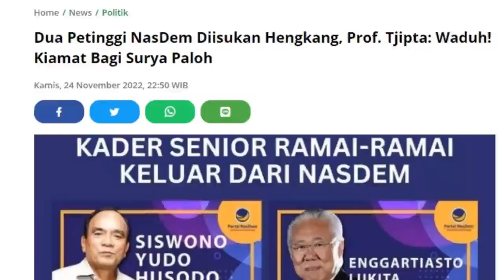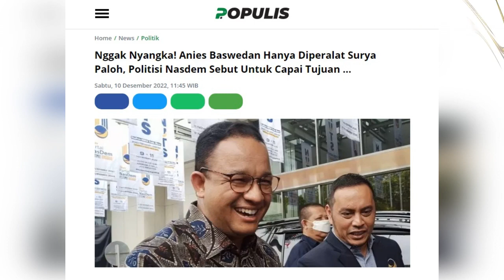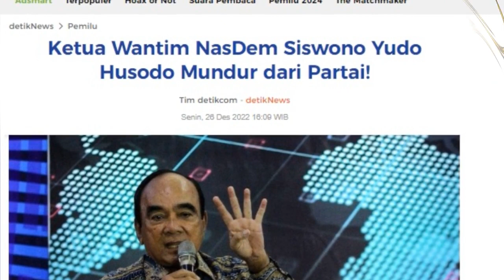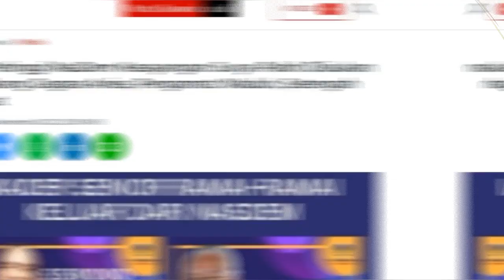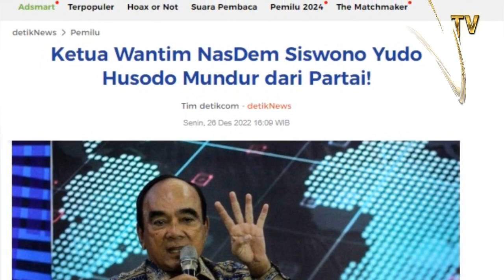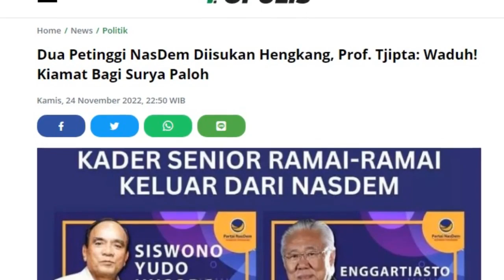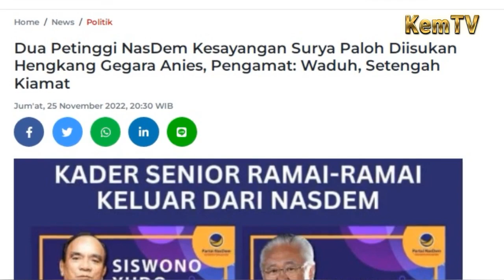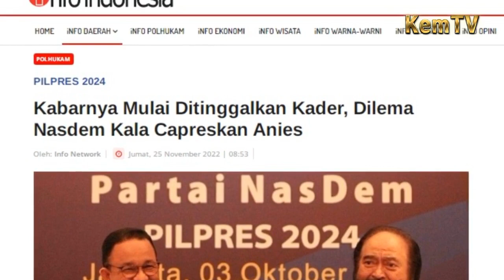Siswono Yudo Angkat Kaki! Prof. Tjipta Kuliti: Malapetaka Nasdem Capreskan Anies, Surya Paloh Kiamat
Siswono Yudo Husodo Angkat Kaki! Prof. Tjipta Lesmana Kuliti: Malapetaka Nasdem Capreskan Anies Baswedan, Surya Paloh Kiamat